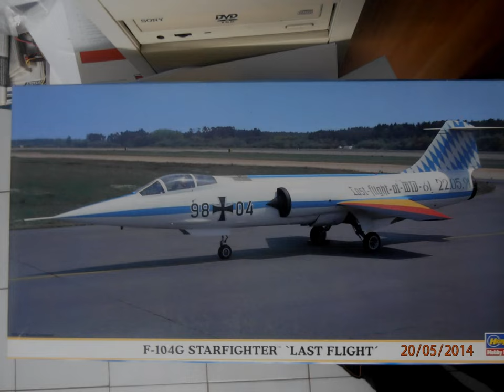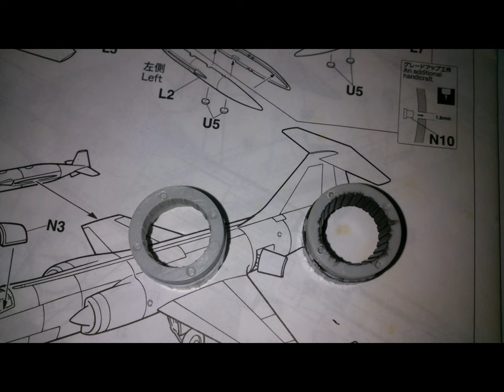1/48 F-104G STARFIGHTER HAF ΤΙΓΡΗΣ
Το κιτ είναι της Hasegawa με πραγματικά άψογη εφαρμογή.  Οι χαλκομανίες είναι συνδιασμός από Icarus και Τριπολιτάκη. Τα χρώματα που χρησιμοποιηθηκαν είναι Humbrol. Το φινίρισμα έγινε με παρκετίνη.
Τις οδηγίες του κιτ αλλά και πολλώ άλλων, μπορείτε να τις βρείτε στον παρακάτω σύνδεσμο